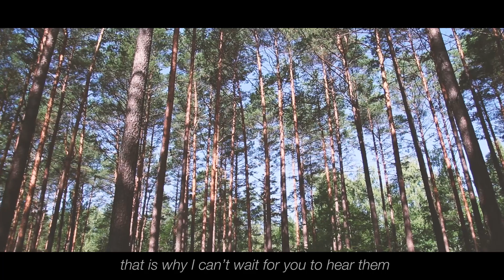The Heart // Nowa Płyta Michała Rasska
FB ← tutaj robię live streamy z modlitwą :)